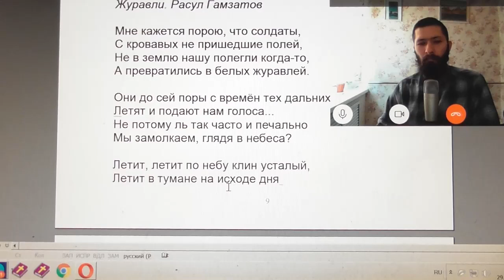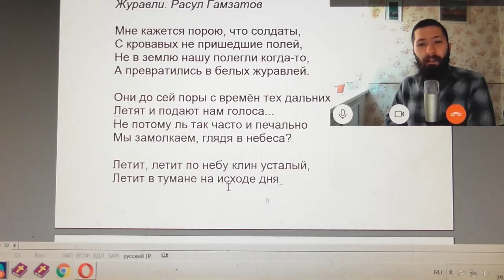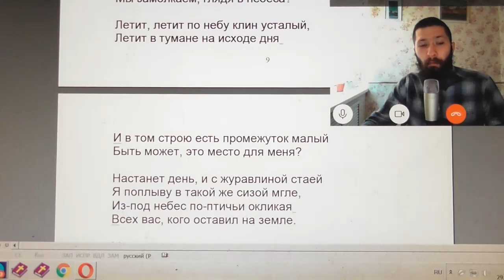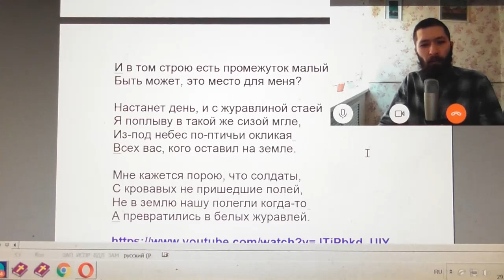Журавли Расула Гамзатова. Что нам здесь годно? 29.08.2021. Игнатий Лапкин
Вопрос. Почему советские люди так любят стих и песню Расула Гамзатова, журавли? Слова стихов основаны на чем-то ли? Какую пользу можно извлечь из них?

Мне кажется порою, что солдаты,
С кровавых не пришедшие полей,
Не в землю эту полегли когда-то,
А превратились в белых журавлей.

Они до сей поры с времен тех дальних
Летят и подают нам голоса.
Не потому ль так часто и печально
Мы замолкаем, глядя в небеса?

Сегодня, предвечернею порою,
Я вижу, как в тумане журавли
Летят своим определенным строем,
Как по полям людьми они брели.

Они летят, свершают путь свой длинный
И выкликают чьи-то имена.
Не потому ли с кличем журавлиным
От века речь аварская сходна?

Летит, летит по небу клин усталый —
Летит в тумане на исходе дня,
И в том строю есть промежуток малый —
Быть может, это место для меня!

Настанет день, и с журавлиной стаей
Я поплыву в такой же сизой мгле,
Из-под небес по-птичьи окликая
Всех вас, кого оставил на земле.
           Расул Гамзатов.

Вопросы.
00:01:10 О том-то (суть вопроса кратко).